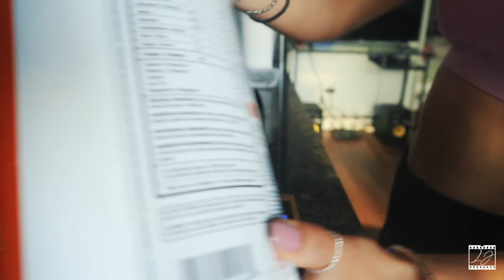Vlog 15 || 21st In Toronto Homesickness Living Abroad Real Raw Vlog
Hey guys! Welcome to another vlog. This vlog has some raw, unedited footage of my birthday. Although I spent it in my favourite city, it is another birthday I have spent travelling and this being a sentimental one. I like this vlog because it shows you the true life of myself as a traveller. Take the good with the bad. And yes I do get homesick, not often but I do.